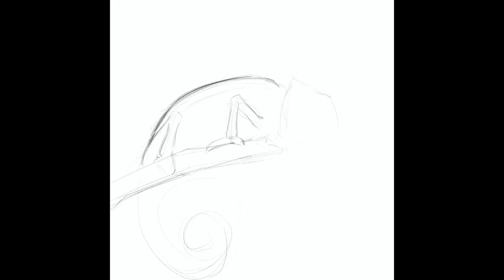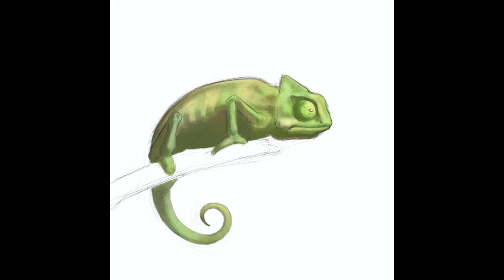Procreate- Chameleon Time Lapse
This is a time lapse of a chameleon I painted in procreate.